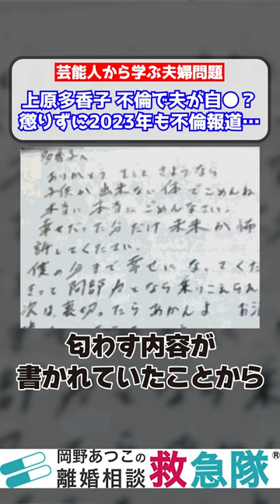不倫が原因で自●？悲劇のヒロインから一転…。【芸能人から学ぶ夫婦問題】夫婦問題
▼夫婦問題カウンセリング予約はこちらから▼
岡野あつこをはじめとする夫婦問題のプロたちが、あなたの悩みを解決します！

あなたの経験が価値になる！
今話題の職業「離婚カウンセラー」になる方法を余すことなくお伝えします！

無料相談LIVE告知、出版情報も🎵

メンバーシップスタート🎵

【岡野あつこ新刊出版】
無自覚な夫のための妻の地雷ワード事典
「今日一日、なにやってたの?」生活の中で何気なく夫が踏みがちな最凶地雷ワード集が誕生!

◉各種SNSもチェック！

-岡野あつこ-

自らの離婚経験を活かし、夫婦の問題に悩み苦しむ人を一人でも多く救いたいという思いから離婚カウンセリングという前人未踏の分野を確立。
30年間で36000件以上の相談を受ける。
現在は後進の育成として離婚カウンセラーの養成にも力を入れ、7都市で「離婚カウンセラー養成スクール」を開校。
2021年現在、2200人を超える卒業生を輩出している。